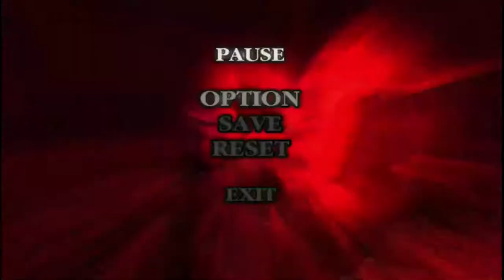SQUISH THE BUG! Devil May Cry HD Part 6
The missions are too short! So enjoy another double feature. Time to squish a giant lava bug!!

Devil may Cry, its characters, and all intellectual property contained therein belong to Capcom.